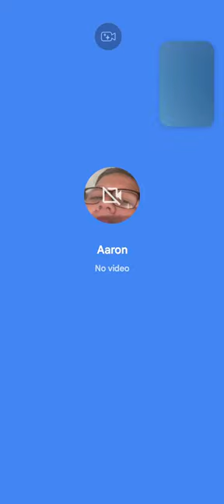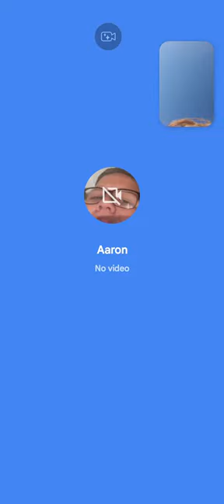The Dirty :Aaron Ledema feat. Erik the turtle knudsen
The dirty song